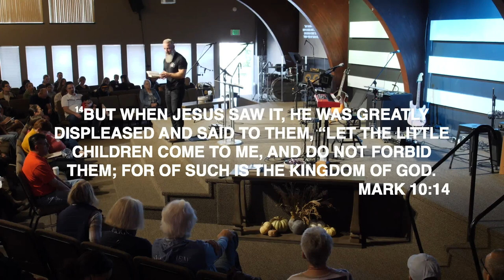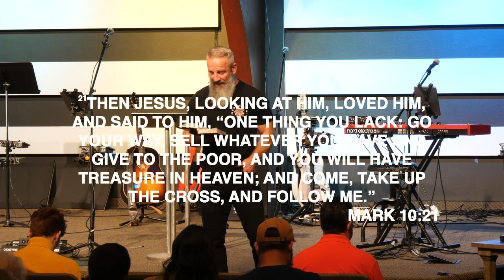Mark 10:13-22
Pastor Luke at South Beach Church explores the importance of having childlike faith, drawing inspiration from the story in Mark 10:13-22, where Jesus welcomes children and rebukes his disciples for hindering them. He emphasizes that Jesus calls for childlike faith, not childish faith, characterized by:

●Joyful faith: Children find joy in simple things, unlike adults who often require more complex explanations and experiences to feel excitement.

●Trusting faith: Children trust their parents implicitly, believing their needs will be met. Similarly, believers should trust in God's provision and faithfulness.

●Eager faith: Children are enthusiastic and ready to engage. Pastor Luke encourages the congregation to approach worship and learning from God with eagerness, shedding their weariness.

●Satisfied faith: Children are easily content and don't require extensive justification for their beliefs. He
suggests striving for this simplicity and satisfaction in faith, accepting heavenly truths without excessive questioning.

Contrasting the childlike faith with the story of a rich young ruler who pridefully believed he had kept all the commandments, Pastor Luke highlights the importance of humility and recognizing our need for Jesus's forgiveness. He emphasizes that the law serves as a mirror, revealing our imperfections and leading us to Christ.
Pastor Luke challenges the congregation to examine their lives for idols and possessions that hinder their relationship with God, urging them to simplify their worldly pursuits and intensify their focus on God. He invites those who haven't accepted Jesus as their savior to do so, emphasizing the transformative power of salvation.
Join Pastor Luke at South Beach Church as he unpacks the beauty of childlike faith and its implications for living a fulfilling Christian life.